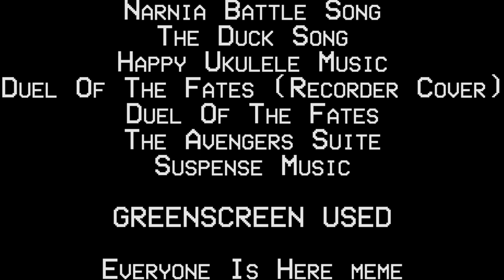ROTKÄPPCHEN - LITTLE RED RIDING HOOD - FAIRY TALE - MÄRCHEN - FUN GERMAN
This is one of my best student examples for our fairy tale Thema in my class. I love it.